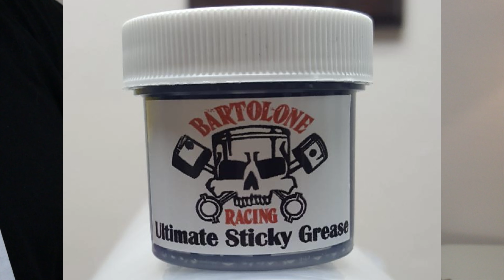New Bartolone Racing Products and Go-Kart Racing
Shop all my favorite things-
YouTube Essentials:
Camera: iPhone 11 pro max 512gb midnight green
Small Mic
Large Mic

RC Gear:
Fuel and Oil:
VP Ethanol-Free (5 Gallon)
VP Ethanol-Free Case of 8 (1 Quart)
Motul Kart
AMSOIL Dominator

Tools:
Cleaning Products:

I am not an expert and am not making recommendations. I wish to provide only my honest and unbiased opinions about the products that appear on this channel in order to help you make informed decisions. However, you should always do your own research prior to making any purchase.

Foundry RC is a participant in the Amazon Services LLC Associates Program, an affiliate advertising program designed to provide a means to earn funding by linking to Amazon.com and affiliated sites.